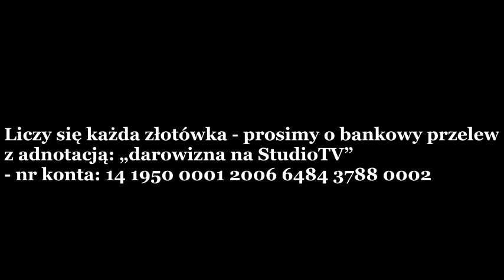Prawicowe dyktatury w Grecji XX wieku